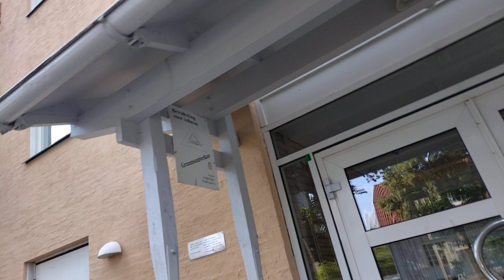Skogskyrkogården, Sockenvägen, Stockholm, Sweden 🇸🇪